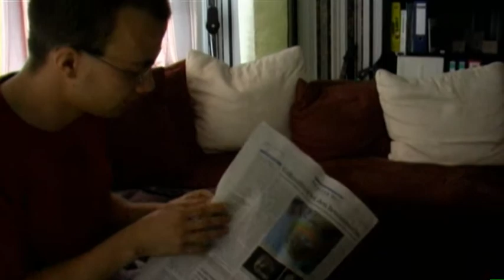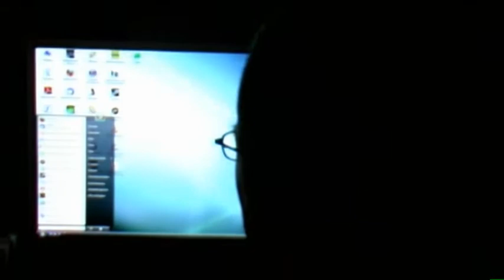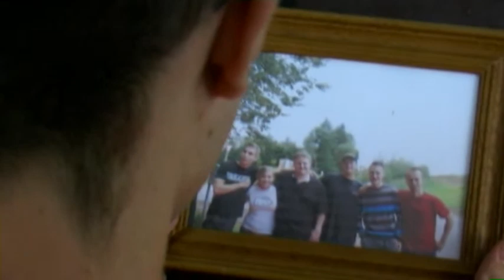ANTI WAR SHORTFILM - NAROW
Anti-War Shortfilm
Written and Directed by Christopher Fogarasi
Directed, Camera & Postpro by Benjamin Lederer
Intro-Song by Public Dawn